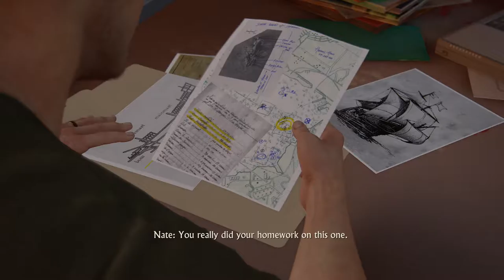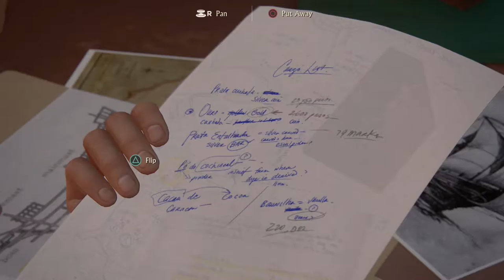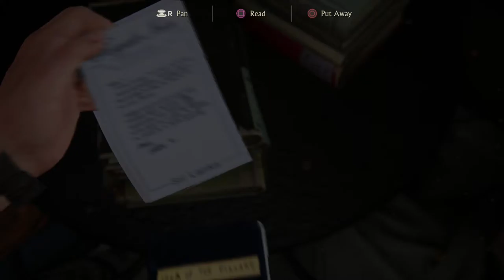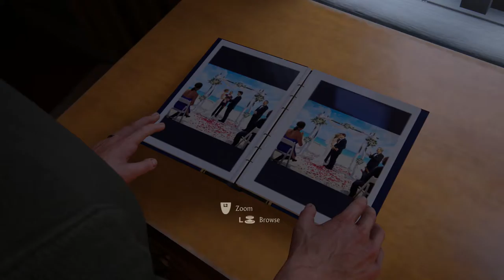Let's (try to) Play Uncharted 4 on CRUSHING! Episode 4: Nathan Drake Open House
More gameplay of Uncharted 4 on crushing difficulty.